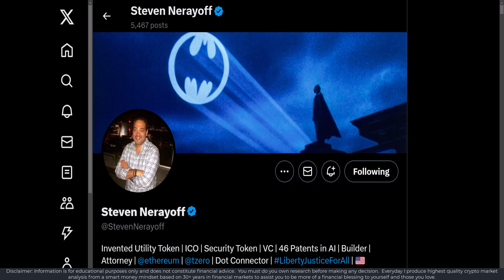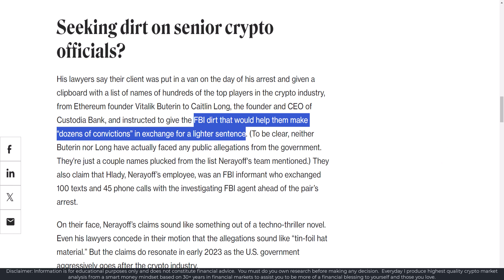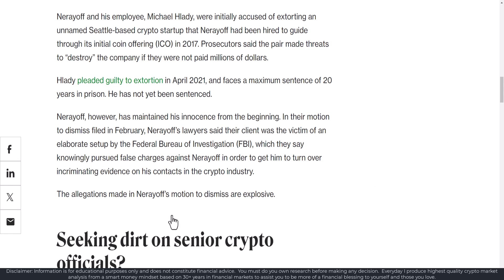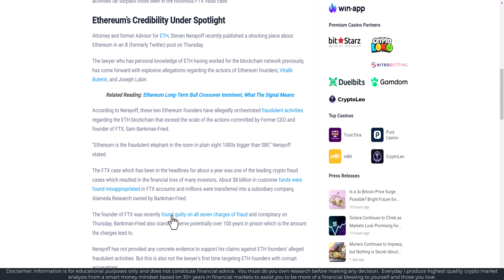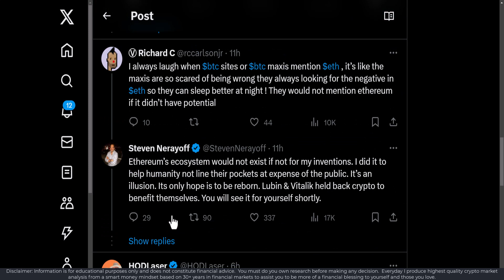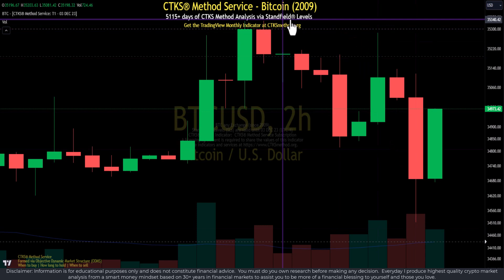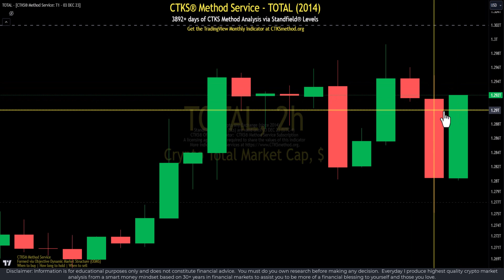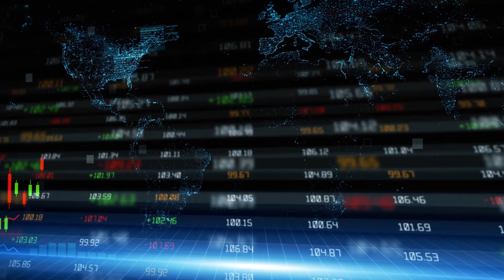Is ETH the next FTX?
Don't just read the headlines; investigate deeply. I'll give tips on how you can investigate the news and read the charts to see if a story is impacting the markets (signal) or is noise (FUD). News links down lower

Official CTKS NFT:
👉  KenFT: